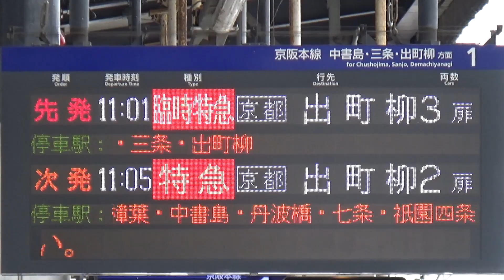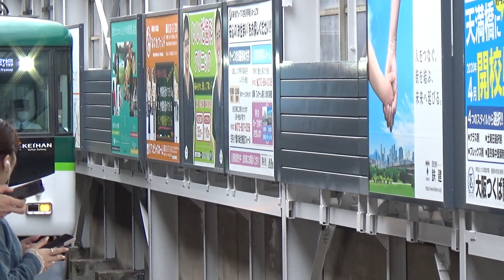【臨時特急到着＆発車！】京阪電車 6000系6004編成 臨時特急出町柳行き 枚方市駅